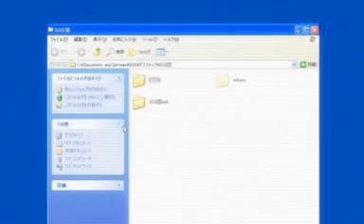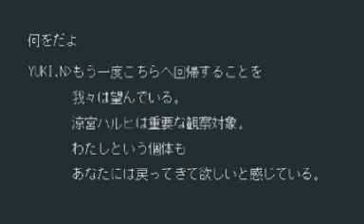My Beautiful Anime of Zeal Episode 4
The Melancoloy of Haruhi Suzamiya Episode 6 commentary.

Things are about to get crazy in this episode of MBAOZ. XD lololoolo here we go!